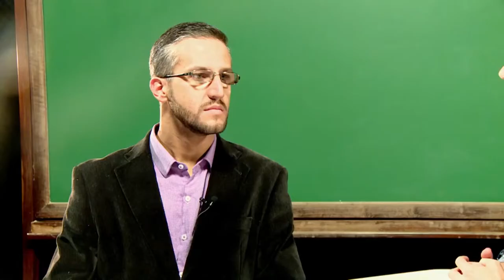Fundamentos políticos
Fundamentos Políticos com a professora Zoraide Fonseca da Costa na disciplina de Economia Brasileira para o curso de Superior em Tecnologia em Gestão Pública.